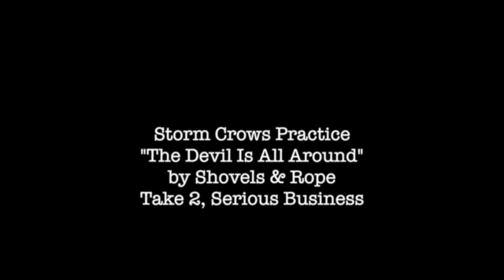Storm Crows "The Devil Is All Around" Shovels & Rope Cover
Our cover of "The Devil Is All Around" by Shovels & Rope during practice the other night.

Janis Esch - Vocals & Guitar
Tobias Merriman - Vocals & Moral Support
Nate Graham - Bass